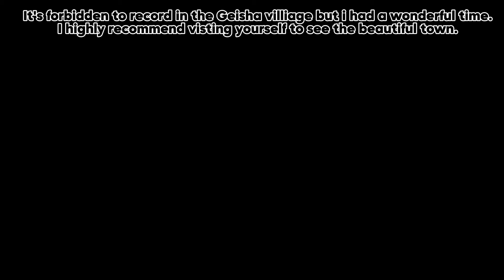JAPAN VLOG | Geisha Makeover in Kyoto